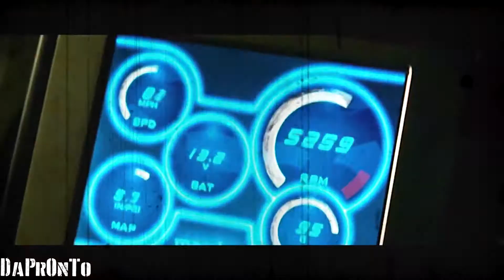Fast & Furious Music Video Syberian Beast meets Mr Moore Wien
Song// Syberian Beast meets Mr.Moore - Wien (Original Mix)
progarm// pinnacle studio 18/Sony vegas pro 13